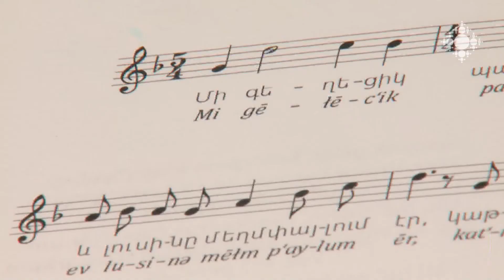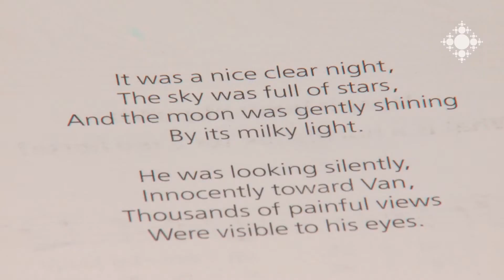«Միջմշակութային երկխոսություն. Երաժշտական կրթության ուղիներ» միջազգային ֆորումը` Երևանում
«Միջմշակութային երկխոսություն․ Երաժշտական կրթության ուղիներ» միջազգային ֆորումի շրջանակում լույս է տեսել «Հազար ու մի երգ» ժողովրդական երգերի մատենաշարի «Քնարական երգեր» հատորը։